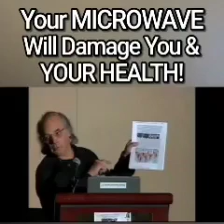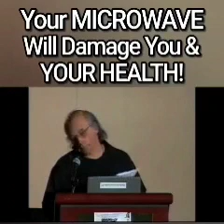What Microwave Does🕵🏾